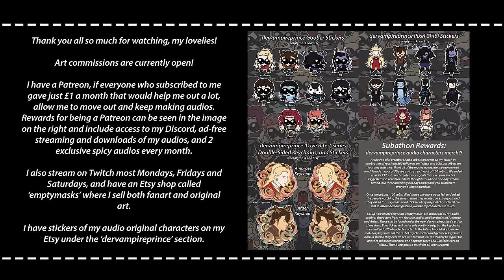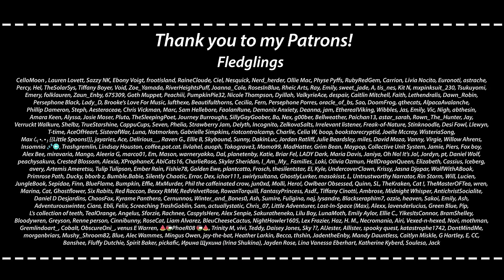ASMR | Saving and Confessing Your Love To Your Priest [M4A] [Reverse comfort] [Enemies to Lovers]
He has a name! Allow me to formally introduce Father Hawthorn. Hope voicing an extra character in this didn't make anyone jump, I just thought it made sense since if this is from the listener's POV any third character should also be audible. Uh oh. Now you've made him even more confused than before.